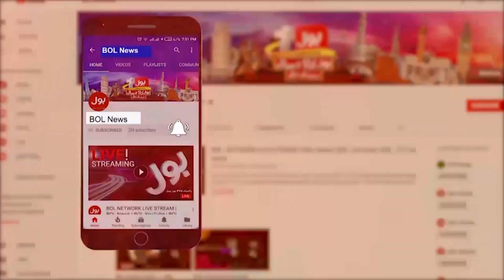Russia Will Teach Students To Use Refiles | Russian Government Big Action | Breaking News